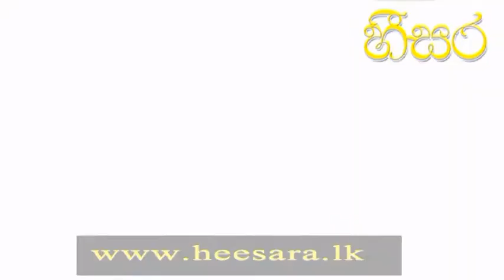Inaugural address of Sri Lanka's new Media minister Gayantha Karunathilake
Sri Lanka's new Media minister Gayantha Karunathilake resumed duties at a brief function held today (16) at his ministry at Narahenpita